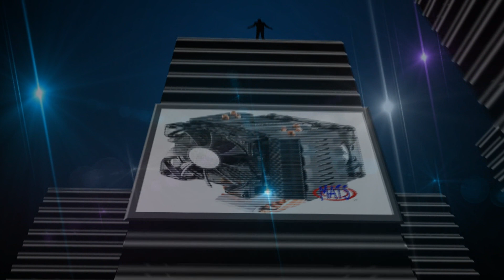Pure 3D HD After Effects Comecial OVERCLOCK-PC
Creado por OVERCLOCK-PC